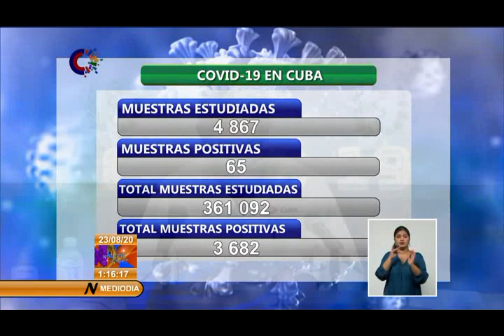Cuba reporta 65 nuevos casos positivos a la COVID 19, 2 fallecidos en la jornada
Al cierre de este sábado, Cuba reportó 65 nuevos casos de COVID19, dos fallecidos y 38 altas médicas, informó en conferencia de prensa el doctor Francisco Durán García, director Nacional de Epidemiología del Ministerio de Salud Pública.